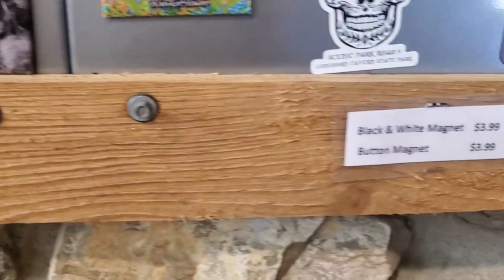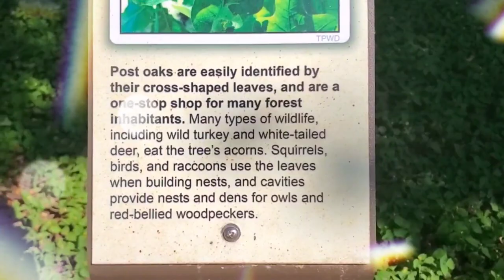LONGHORN CAVERN STATE PARK ADVENTURE WITH MY SISTERS || BURNET TEXAS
Hello everyone , how are you all ? Guys ,if you are new to my channel and not subscribe to me yet ,please subscribe me and please do not forget to like share ,comment and hit the bell ,so you will get updated on my event on my channel.

*This video was taken during our daytrip adventure with my sisters @shirimich2631 ,@amblegrace ,@riz4440 and @ButterflyCris at Longhorn Cavern State Park visit their

2.Pogi friend @the spaniards
*My Keimies Angels
My very supportive legit na friends and sisters
and my teams.
💜❤💗 ElitƎ sQuad ,Team united, BM raiders ,team sharer and team positive  .💜❤💗💯
God Bless Everyone. Thank you all for your time.

Please support MELVIN POVADORA sa Pa-entry nya
SA DI KO PA KADIKIT MAG COMMENT LNG NANG HAPPYBIRTHDAYOPPA PARA SA ENTRY SA AKING PA GIVE AWAY 5K GRAND FRIZE AT LIMANG TIG 1K PARA SA SECOND PRIZE ,100 G-cash 10 winners and V8.